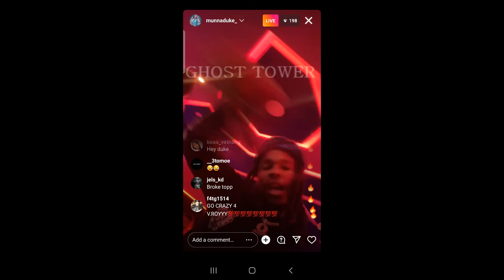Bosstop x Munnaduke Preview New Song In-Studio